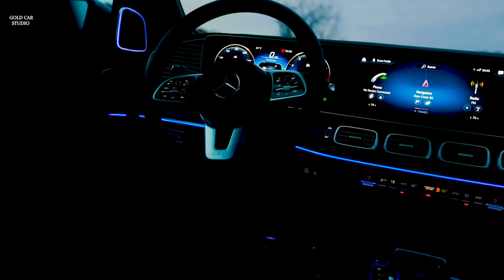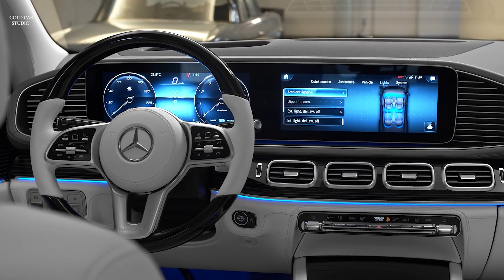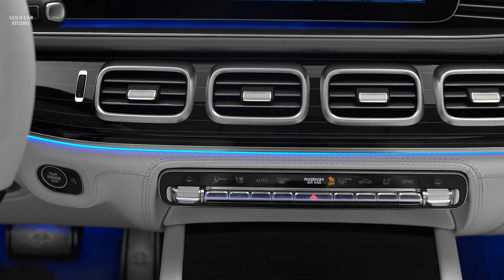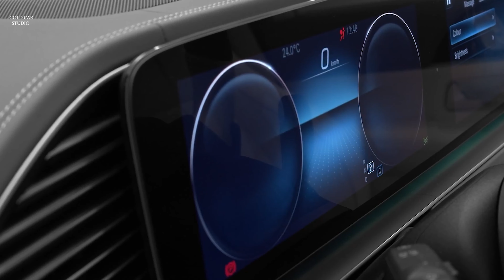NEW Mercedes Maybach GLS 600 | Ultra Luxury SUV V8 550Hp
Transmission: 9G-TRONIC
0-100 (km/h): 4.9 s
Top Speed: 250 km/h
MSRP $262,500

Track Name : inaudio - Infraction- Vanilla